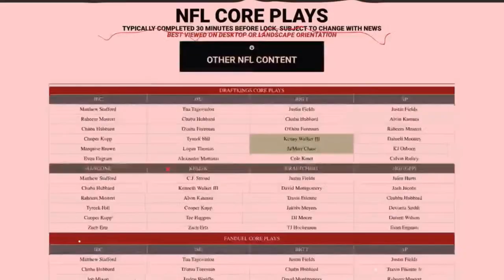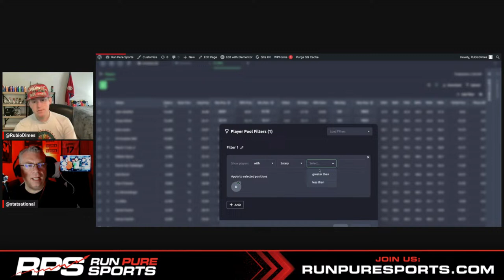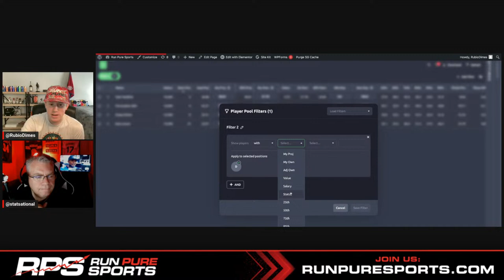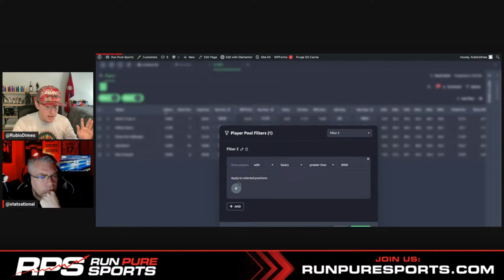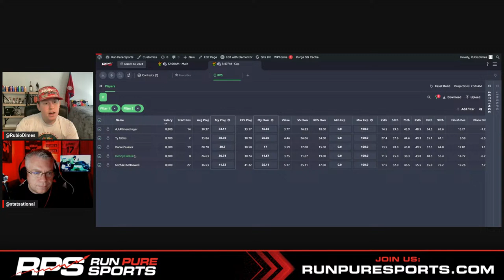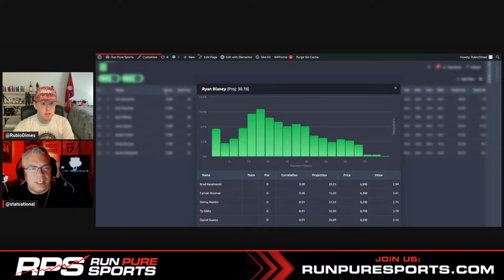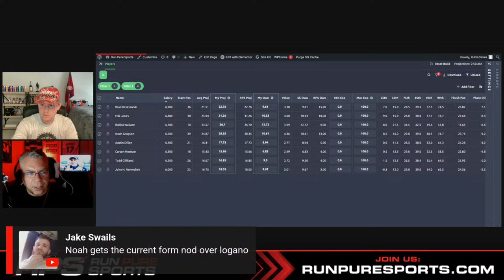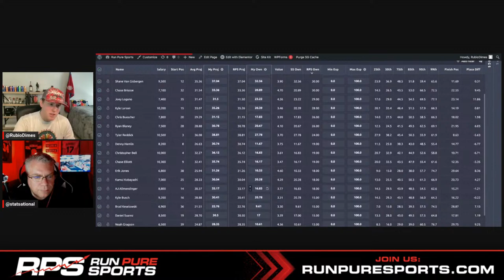NASCAR DFS Picks and Strategy | CUP SERIES | 3/24 - NASCAR Preview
In this NASCAR DFS video, our expert analysts dive into the slate as we breakdown build strategy, GPP plays, cash picks and more for DraftKings and FanDuel lineups. Join us as we share valuable insights, winning strategies, and expert advice to help you dominate Daily Fantasy Racing.

At Run Pure Sports, we pride ourselves on having some of the industry's top-ranked Daily Fantasy Racing experts. With a consistent track record of winning the largest cash prizes, we provide you with the expertise you need to succeed.

In this video, we'll navigate the latest NASCAR DFS slate, covering key players, matchups, stacks, and winning strategies for DraftKings and FanDuel. Whether you're a seasoned DFS veteran or just starting out, our experts will guide you towards building winning NASCAR Daily Fantasy Sports lineups.

To enhance your DFS experience, join the Run Pure Sports community – the best community in fantasy sports and sports betting. Join our newsletter for free and stay up-to-date with valuable insights

Join us on Twitter (@runpuresports) and Instagram (@runpuresports) for regular updates and behind-the-scenes content. Become a part of the Run Pure Sports community and elevate your NASCAR DFS game and achieve DFS success!